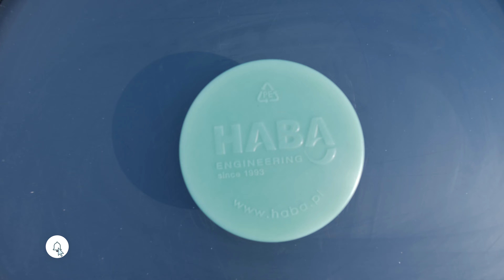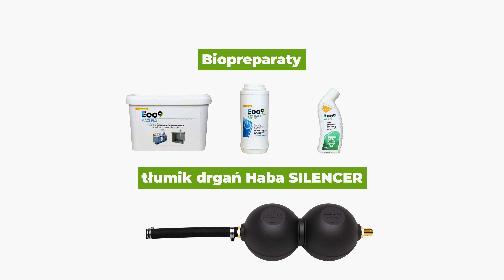Oczyszczalnie BIO EASY FLOW WIRO - 25 lat gwarancji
To oczyszczalnie w 100% bezzapachowe, które posiadają w standardzie przepompownie ścieków oczyszczonych. Dają możliwość odzysku wody oczyszczonej do podlewania. To ogromna korzyść dla Wszystkich klientów.